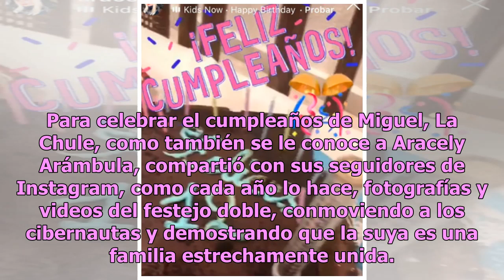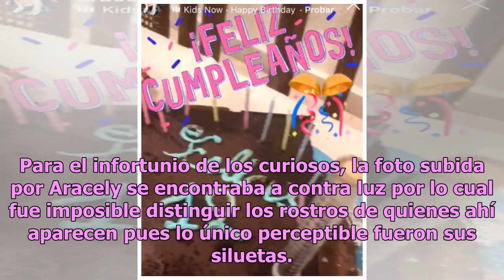Cumpleaños del hijo de Aracely y Luis Miguel brilla por la ausencia de éste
Fue el primero de enero de 2007 cuando nació Miguel, hijo de la actriz Aracely Arámbula y el intérprete Luis Miguel. Hoy, doce años después se celebró de nuevo el aniversario del retoño pero lamentablemente la pasó sin su figura paterna. Para celebrar el cumpleaños de Miguel, La Chule, como también ...